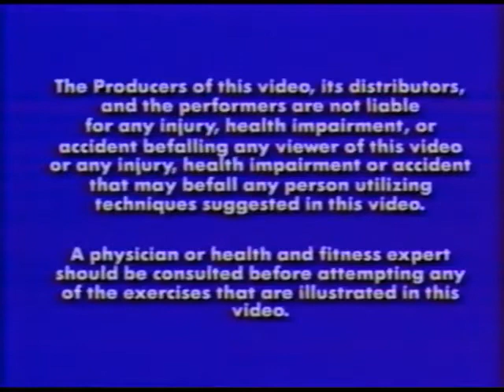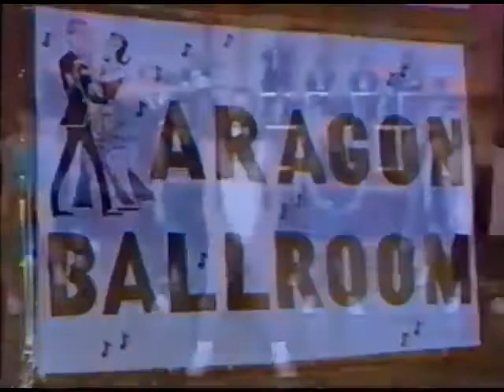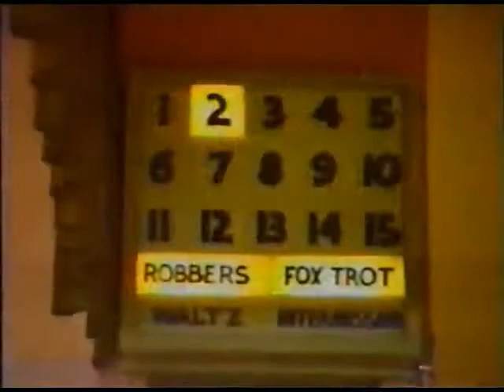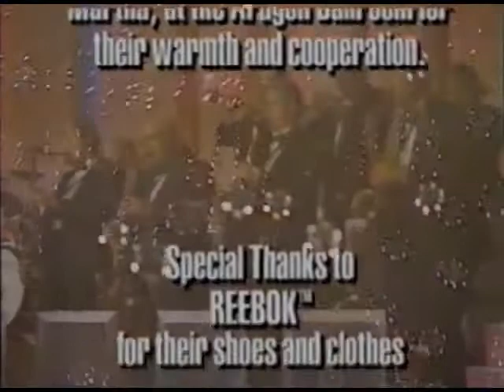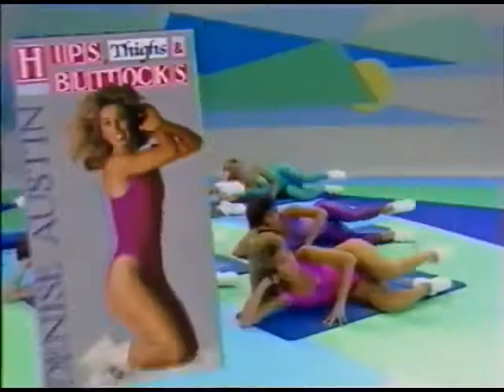Denise Austin's Swingin' To The Big Bands